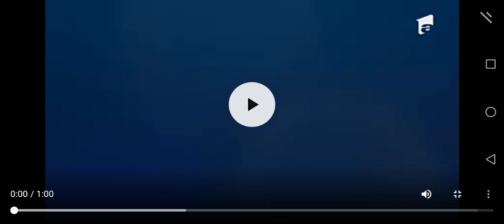Recomandările anului 2022 - promo Antena 1